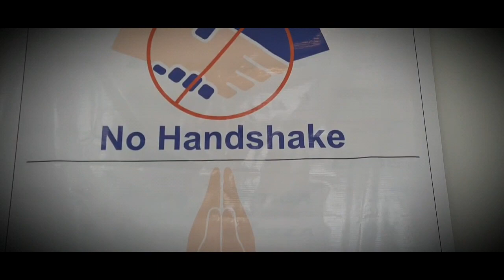Vitara Brezza zxi+|short delivery video|Trailer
hello friends.

1. The information and opinion expressed in the video are personal and viewers are requested to verify the correctness by their own means.

This is vitara brezza short video and my car showroom short video.

Maruti suzuki arena talegaon ( my car )

Happy customer of maruti suzuki.